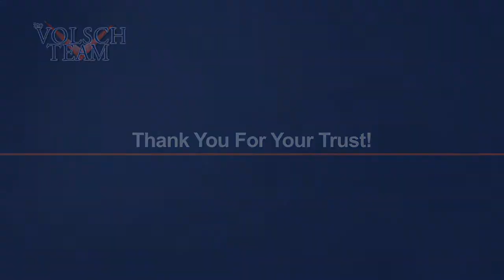Thank You for Your Trust!